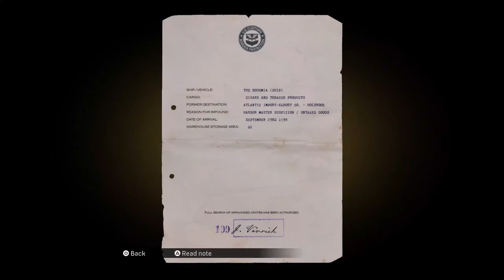Mafia: Definitive Edition | Part 14 - Heist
Hello everyone! I hope you all enjoy it. No commentary played on PS4 Pro.